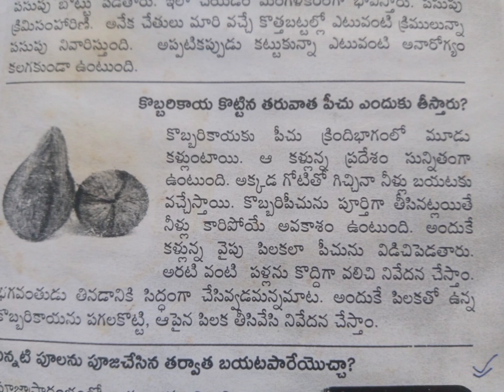కొబ్బరి కాయ కొట్టిన తర్వాత పీచు ఎందుకు తీస్తారు?